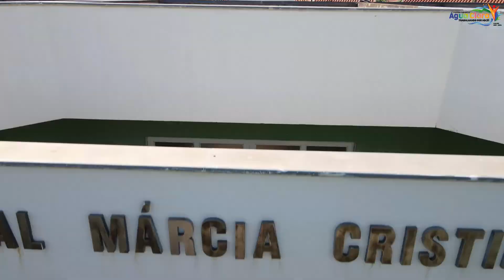Prefeitura Municipal de Água Clara - Alimentação